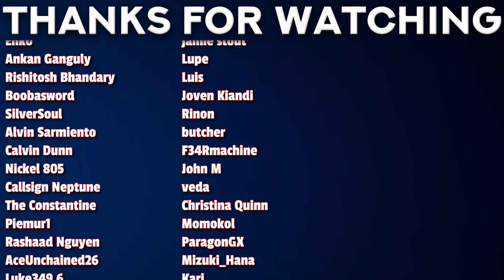Elf Lady 😍 | Skeleton Knight in Another World Ep. 3 Reaction & Review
We finally get to meet the elf lady and after a helping hand from Arc, a long beautiful relationship will hopefully begin.

00:00 - Intro
00:58 - Reaction
09:31 - Review